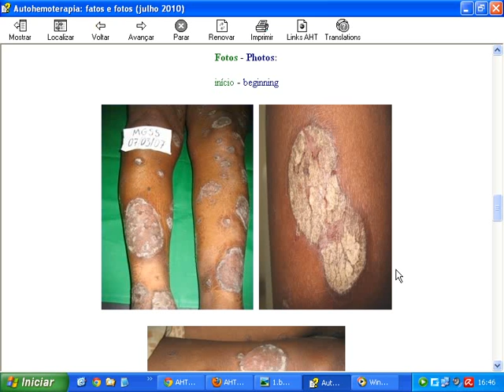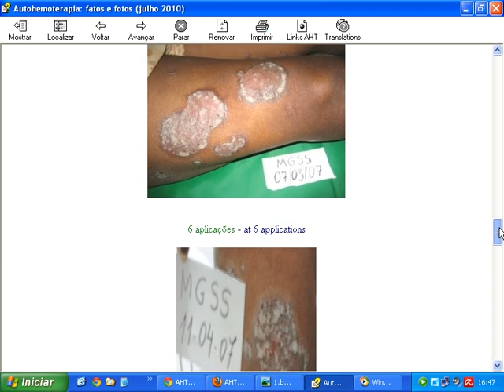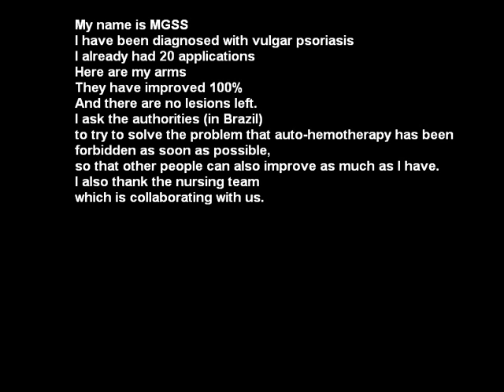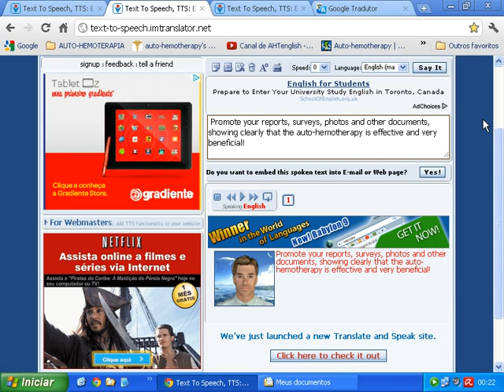MGSS notable improvement of psoriasis with auto-hemotherapy. UNIPAC Patient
IMPROVEMENT OF PSORIASIS BY AUTO-HEMOTHERAPY

This case was the object of the Study - Use of Autohemotherapy as a Coadjuvant Factor in the Treatment of Vulgar Psoriasis, authored by GEOVANINI, Telma and MATOS, Talita, and that will be published in this blog in the Publications section. The case began to be studied in UNIPAC, by the Master in Nursing, Professor Telma Geovanini. His history and photographic record prove the effectiveness of auto-hemotherapy in autoimmune diseases, as described in the interview - Auto-Hemotherapy. Contribution to Health. Talking to Dr. Luiz Moura.

Patient of the Program of the Research Group about Auto-hemotherapy of UNIPAC.

On Blog - Auto-hemotherapy by Dr. Luiz Moura you can see the entire historic and photos: